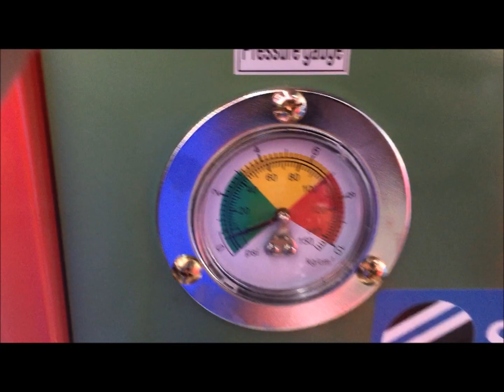53403500 - Injector Max Machine working on a Land Rover Discovery 3 2.7 TDV6